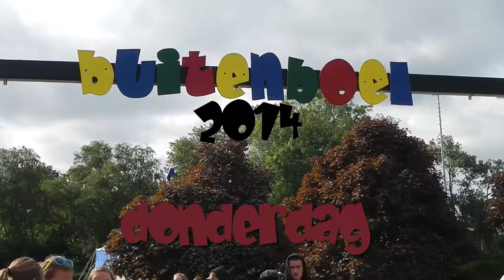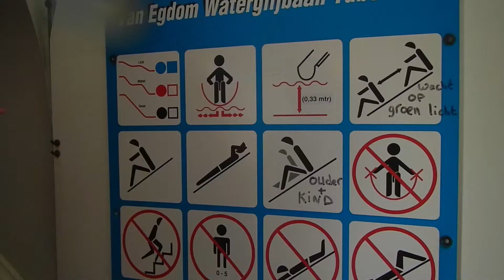Buitenboel 2014: Donderdag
Edit filmpje: Simon Pruijn
Muziek: MDK - Eclipse (Extended Mix)